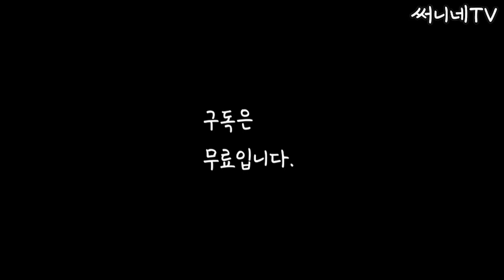50대 주부가 전원생활을 망설이시는 분들께 대리만족 힐링타임 선물하는 영상| 전원생활 브이로그| 써니네TV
나이들면 시골에 전원주택 짓고 개들 키우면서 또 정원가꾸면서 살고 싶다고 하시는 분들 많으실 거예요.
 그런 분들이 제 영상 보시면 중년의 로망인 전원생활을 어떻게 저리 일찍 시작했을 까 궁굼하실텐데요.전원생활에 대해 한번이라도 생각해 보신 분들, 실제 전원생활 속 리얼경험담이 궁굼하신 분들을 위한 영상입니다.
전원생활의 장점 중 하나는 심고 싶은 꽃을 얼마든지 심을 수 있다는 것이랍니다. 저 같은 경우는 어려서 자주 봤던 꽃들인 메리골드, 채송화, 나팔꽃, 봉숭아꽃 분꽃, 백일홍이 좋아서 그런 꽃들을 주로 심습니다. 고급진 정원이 아닌 정감가는 마당의 느낌이랄까요?
그렇게 심고 싶은 꽃을 마음껏 심을 수 있는 것은 좋은데 그에 따른 단점도 있답니다.
선녀벌레라고 아시나요?
꽃들이 잘 필때쯤 줄기며 잎에 하얗게 뭐가 끼는데 자세히 보면 아주 조그만 하얀 벌레들이 잔뜩 밀집해 있답니다.
이게 마을이 공동으로 약을 치지 않으면 금방 다시 번진다고 해요. 또 마을 공동으로 약을 치더라도 집이 산에 붙어있으면 산에서 다시 날아오구요.
저희는 반려동물들 때문에 그 어떤 약도 치지 않거든요. 그래서 해마다 이맘때면 선녀벌레때문에 속상하답니다. 꽃나무는 물론 텃밭 작물에까지 영향을 끼쳐서 쌈채소도 벌레 영향 받지 않은 부분만 먹을 수 있어요.  유기농, 무농약으로 먹고 싶어서 채소들을 키우는 건데 벌레들때문에 농약을 친다면 텃밭 가꾸느라 그 수고를 하느니 차라리 사먹는게 나을 수도 있답니다.
또 전원생활을 하면 항상 막 요리한 음식을 먹게 된답니다. 배달앱으로 요리를 주문할 수 있는 지역이 아니기 때문에 짜장면이 먹고 싶으면 중화요리집에 가야 하고 아니면 직접 요리해 먹어야 하거든요.
그리고 곤충을 무서워하시거나 벌레에 물렸을 때 일반적인 증상 이상으로 붓는 분들은 전원생활에 대해 고민을 많이 하셔야 합니다.
마당에서 잔디를 깎으려고 해도 모기부터 걱정하게 되는 것이 시골생활이랍니다. 특히 저희집처럼 바로 앞에 물이 고인 논이 있거나 산이 딱 붙어 있는 경우엔 모기가 특히 많은데요. 계피물부터 온갖 모기 기피제들을 뿌려도 마당에 있다 들어가면 모기 물린 자국이 여기저기 나있고 산모기의 경우 엄청 가렵답니다.
또 보기좋은 깔끔한 잔디 상태를 유지하기 위해선 거의 매일 매일 잡초뽑기를 해야만 겨우 가능할 만큼 잡초는 엄청나게 잘 자라거든요. 특히나 요즘같은 장마철이면 비 한 번 올때마다 풀이 쑥쑥 올라온답니다. 저희는 비 온 다음 잘 뽑힐때 잡초를 뽑기는 하지만 잔디를 꼭 보기좋게 가꾼다기보다는 우리 개들이 뛰어놀기 편하게 하기 위해 관리하는 정도로만 신경쓰고 있답니다.
풀을 뽑다가 지치면 그냥 잔디깎기로 밀어버려요.
잔디깎이로 깎을 수 없는 화단 근처, 돌들 틈에서 난 풀들만 호미로 캐내구요.
잔디관리를 잘 할 자신이 없다면 마당은 절대 넓게 만들지 않아야 합니다. 저희처럼 그냥 그러려니 마음 편하게 지내실 수 있다면 상관없지만요.
아파트에 산다면 하지 않아도 되는 일들인데 전원주택에 살면 해야 되는 것들이 있답니다. 그걸 스트레스로 받아들이지 않고 나름의 방법으로 즐길 수 있는 마음이 준비된다면 전원생활에 도전하셔도 충분히 잘 적응하실 수 있을 거라고 생각합니다.
꽃씨 하나 땅에 심었을 뿐인데 이렇게나 예쁜 꽃을 보여주고, 줄기 끝만 살짝 옮겨주면 좀 더 예쁜 모습으로 활짝 피는 나팔꽃만 보더라도 전원생활은 사람들과의 관계보다는 자연과의 관계가 더 좋아지는 생활입니다.전원생활을 망설이신다면 일단 한번 도전해보시는 것은 어떨까요?